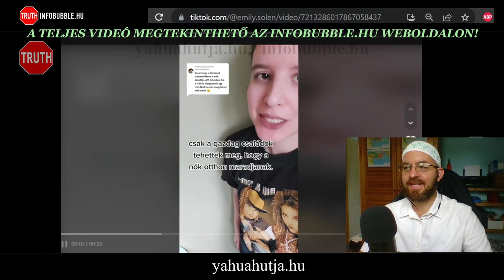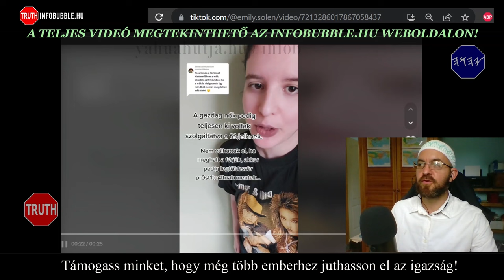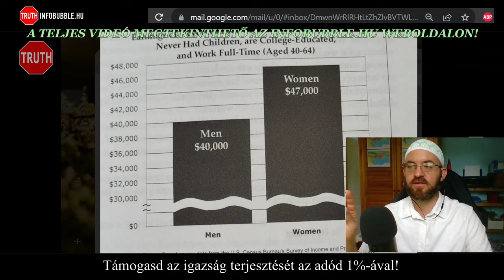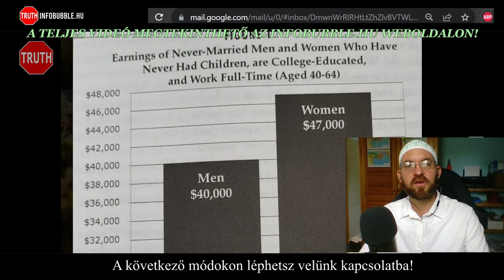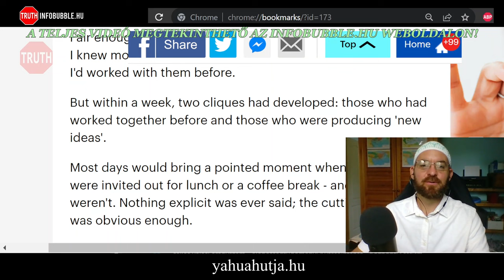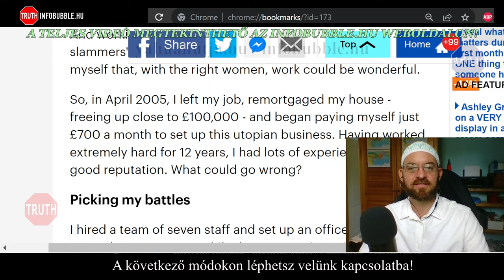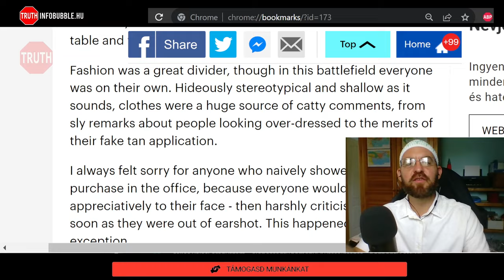FEMINIZMUS - HIVATÁSOS ÁLDOZATOK